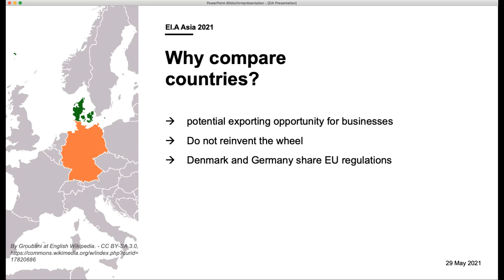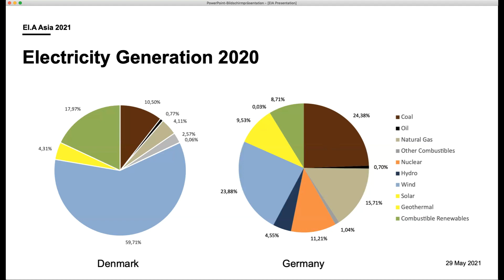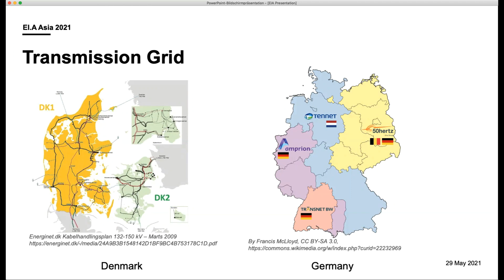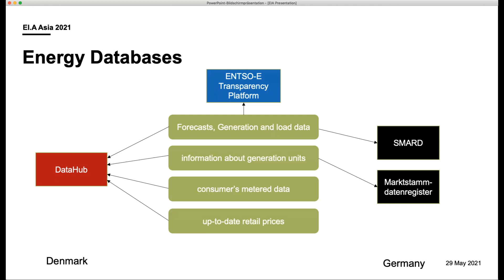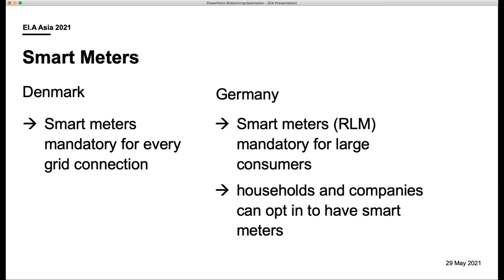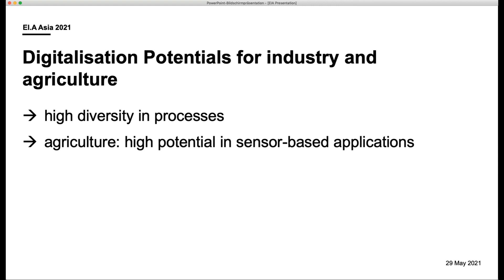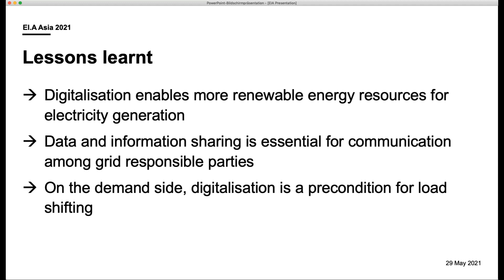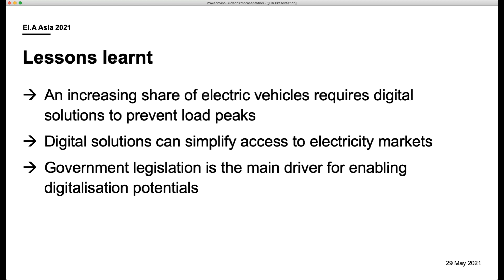Digitalisation Potentials in the Electricity Ecosystem: Lesson learnt from the Comparison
Citation: T. Hack, Z. Ma, and B. N. Jørgensen, "Digitalisation potentials in the electricity ecosystem: lesson learnt from the comparison between Germany and Denmark," Energy Informatics, vol. 4, no. 2, p. 27, 2021/09/24 2021, doi: 10.1186/s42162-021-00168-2.

Abstract: Digitalisation potentials in the electricity sector are frequently discussed around the world, especially in Europe which has the largest interconnected continental electricity grid in the world. The analysis and comparison of electricity ecosystems between countries can help to enhance international understanding and cooperation. It can also enable businesses to expand. However, little literature has covered the cross-national comparisons of digitalisation potentials in the electricity sector. This paper uses the business ecosystem architecture development methodology to identify commonalities and differences between two electricity ecosystems: Germany and Denmark. The result shows that there are many similarities between the two countries, but the roles of market framework provider, market supervision, and metering point operator are performed by different actors. By comparing the value chain segments, the main differences between Denmark and Germany are the share of renewable energy generation, the organisation of the transmission system, smart meter installation & operations, and the national electricity data hub. Based on the comparisons, six recommendations for the digitalisation of the electricity ecosystem are proposed: digitalisation for enabling more renewable energy resources for electricity generation, digitalisation in the electricity grids, digitalisation in the electricity markets, digitalisation on the demand side, especially the transport sector, and regulation-driven digitalisation of the electricity ecosystem.